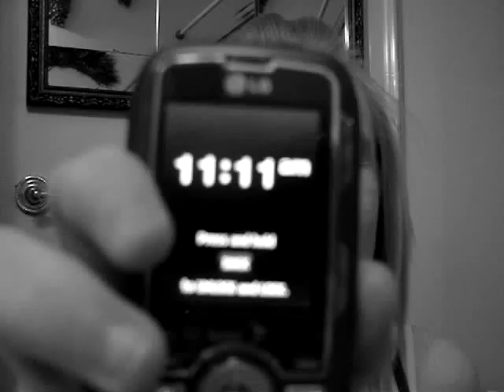Stupid and Random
Tell me how your spring break is going!!!